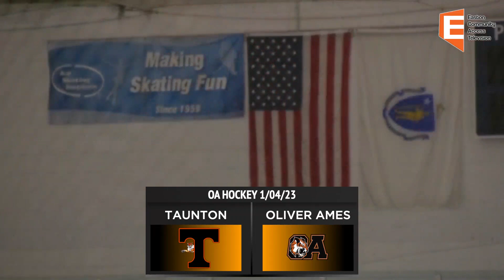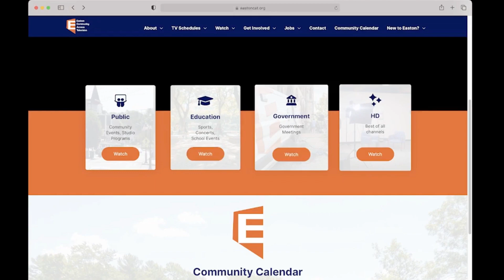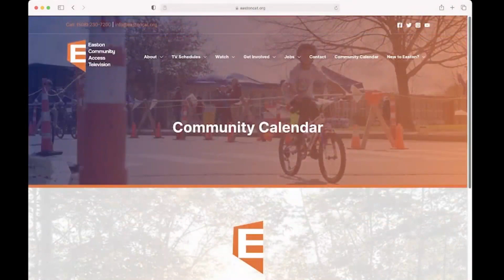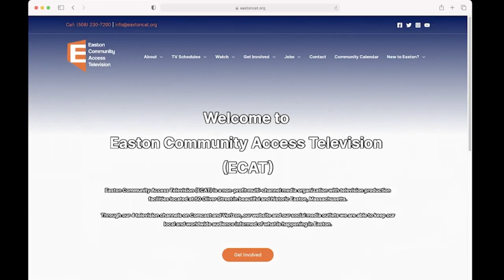OA Boys Hockey vs Taunton 01/04/22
Oliver Ames Boys Hockey VS. Taunton High School
ASIAF Arena 01/04/22